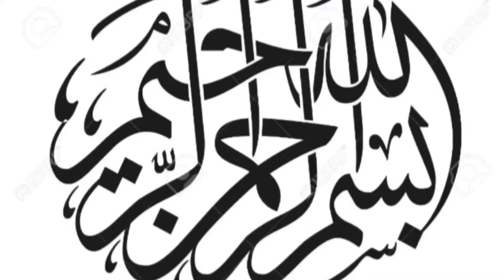Imli Ki Chatni/Imli ki Khatti Mithi Chatni Recipe /Ramzan Special Tamarind Chatni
Imli Chatni Recipe
Imli ki Khatti Mithi Chatni Recipe
Quick And Easy Recipe